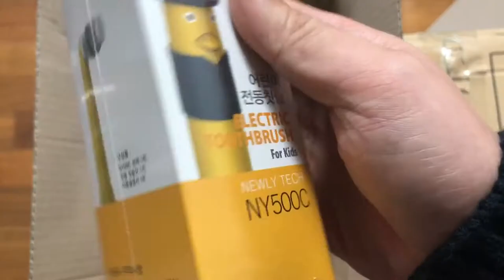[보부상] 강남엄마 칫솔! 뉴리텍 어린이 전동칫솔 NY-500C 언박싱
공동구매 준비중!